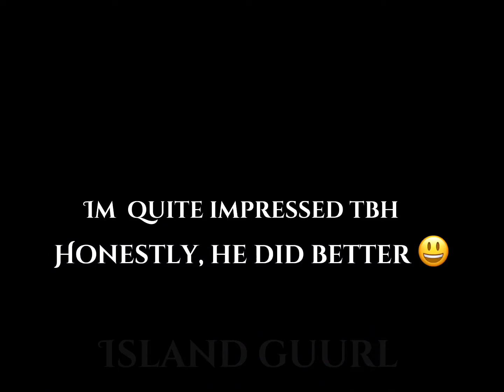He wanted to vs me soo y not?